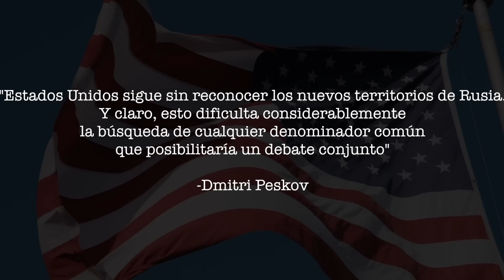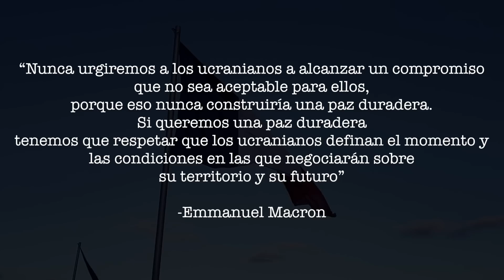JOE BIDEN ACABA de PROPONERLE a RUSIA DIALOGAR para TERMINAR la INVASIÓN en UCRANIA PUTIN lo RECHAZA